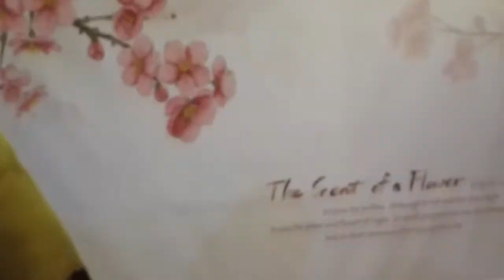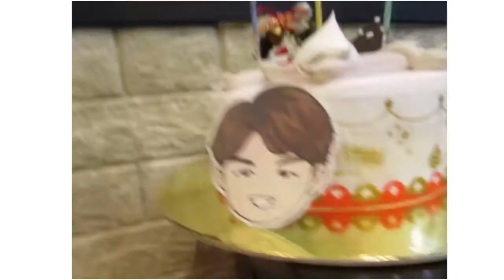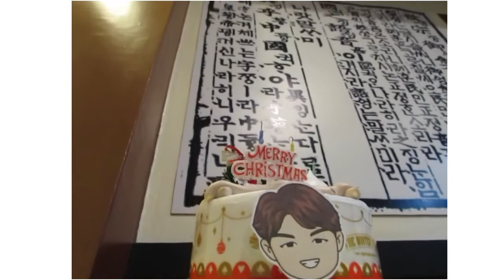HANBOK EXPERIENCE | JONGLO KOREAN RESTAURANT | AteNing TV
Ang saya lang magsuot ng hanbok lalo na kapag kasama mga kaibigan. Feeling Koreana muna kami ng ilang oras hahahaha!

Musician: @iksonmusic